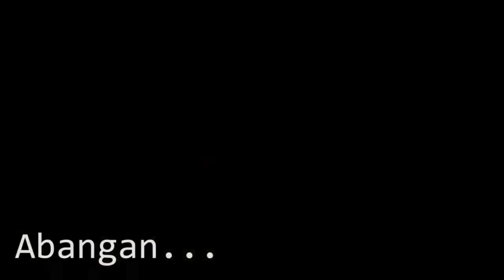''REBOUND'' - Tinaggihan nya ko sa alok kong kasal - PART 1 (webisode)